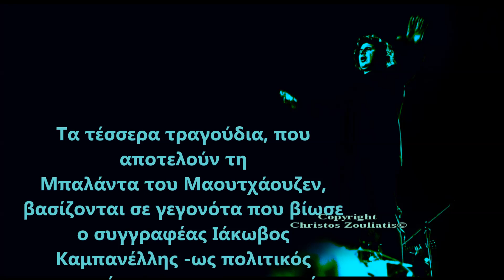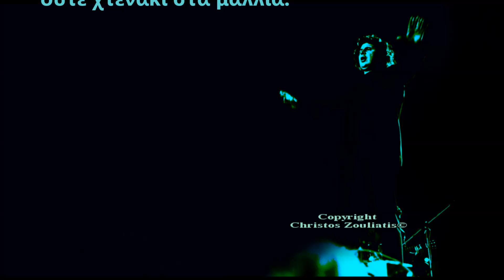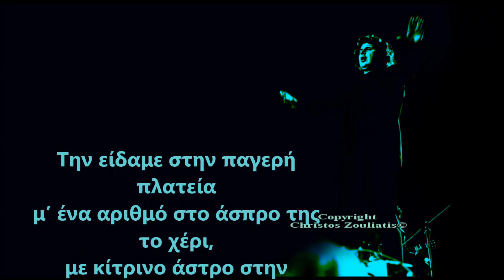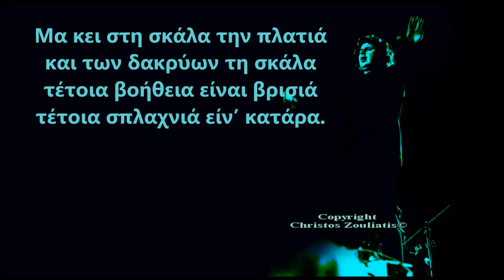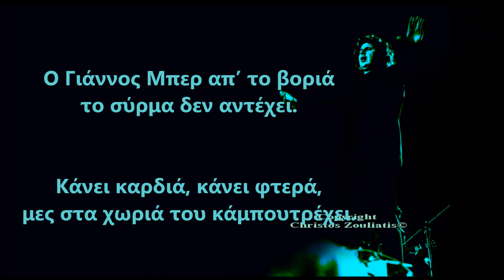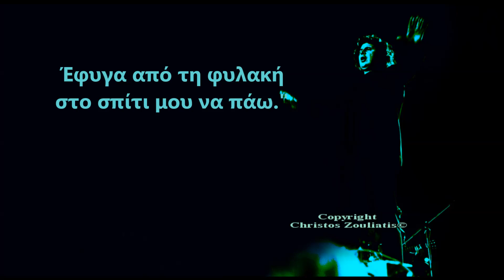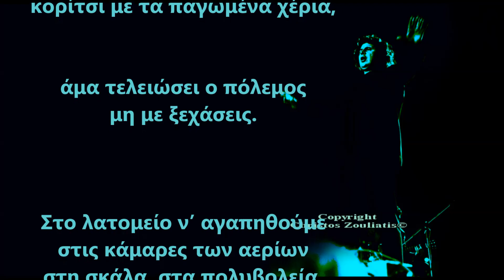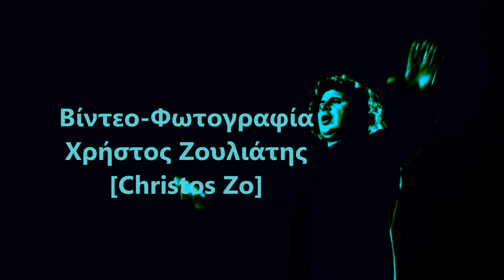Mauthausen/Μαουτχάουζεν/Mikis Theodorakis/Μίκης Θεοδωράκης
ΜΑΟΥΤΧΑΟΥΖΕΝ
Μουσική: Μίκης Θεοδωράκης
Ποίηση: Ιάκωβος Καμπανέλλης
Τραγούδι-Κιθάρα:Peter Goedhart και Vim Spruijt
Εδώ ακούτε και τα τέσσερα τραγούδια
1. Άσμα Ασμάτων
2. Ο Αντώνης
3. Ο δραπέτης
4. Άμα τελειώσει ο πόλεμος
Τα τέσσερα τραγούδια, που αποτελούν την Μπαλάντα του Μαουτχάουζεν, βασίζονται σε γεγονότα που βίωσε ο συγγραφέας Ιάκωβος Καμπανέλλης -ως πολιτικός κρατούμενος- το αυστριακό στρατόπεδο συγκεντρώσεως και περιγράφει στο βιβλίο του "Μαουτχάουζεν".
Το έργο δεν αποτελεί μόνο μια καταδίκη στη βία και την αλλοφροσύνη του πολέμου,
αλλά και έναν ύμνο στον έρωτα, που μπορεί ν' ανθίσει ακόμη και σε ένα εφιαλτικό περιβάλλον και να κρατήσει ζωντανή την ελπίδα για ζωή.